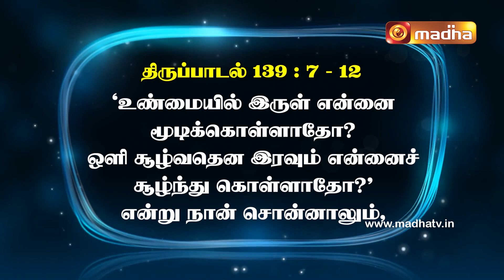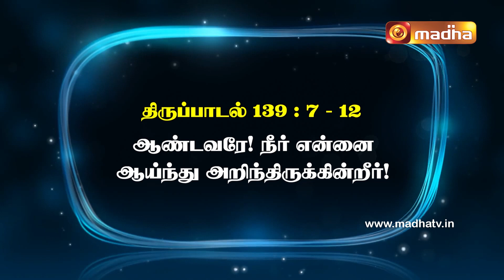30 August 2023 | இன்றைய திருப்பாடல் | அருட்பணி.ஜூலியன் அந்தோணி ராஜ் | Madha TV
திபா 139: 7-12ab (பல்லவி: 1)
பல்லவி: ஆண்டவரே! நீர் என்னை ஆய்ந்து அறிந்திருக்கின்றீர்!

7
உமது ஆற்றலை விட்டு நான் எங்கே செல்லக்கூடும்? உமது திருமுன்னிலிருந்து நான் எங்கே தப்பியோட முடியும்?
8
நான் வானத்திற்கு ஏறிச் சென்றாலும் நீர் அங்கே இருக்கின்றீர்! பாதாளத்தில் படுக்கையை அமைத்துக் கொண்டாலும் நீர் அங்கேயும் இருக்கின்றீர்! - பல்லவி

9
நான் கதிரவனின் இடத்திற்கும் பறந்து சென்றாலும் மேற்கே கடலுக்கு அப்பால் வாழ்ந்தாலும்,
10
அங்கேயும் உமது கை என்னை நடத்திச் செல்லும்; உமது வலக்கை என்னைப் பற்றிக்கொள்ளும். - பல்லவி

11
‘உண்மையில் இருள் என்னை மூடிக்கொள்ளாதோ? ஒளி சூழ்வதென இரவும் என்னைச் சூழ்ந்து கொள்ளாதோ?’ என்று நான் சொன்னாலும்,
12ab
இருள்கூட உமக்கு இருட்டாய் இல்லை; இரவும் பகலைப் போல ஒளியாய் இருக்கின்றது. - பல்லவி